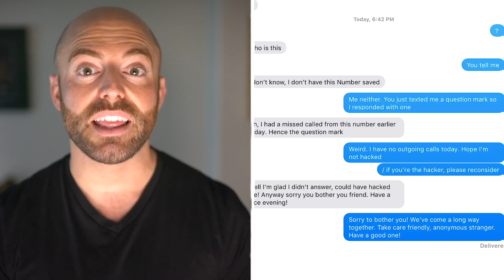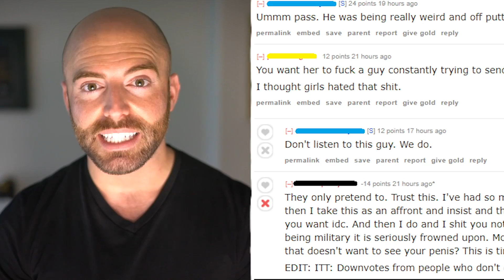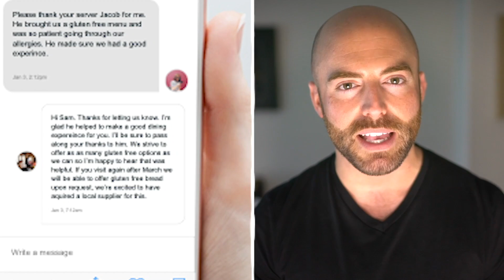10 Scariest Posts on Internet Forums